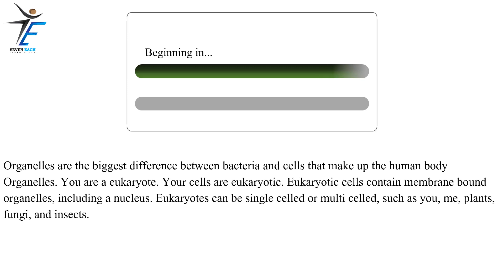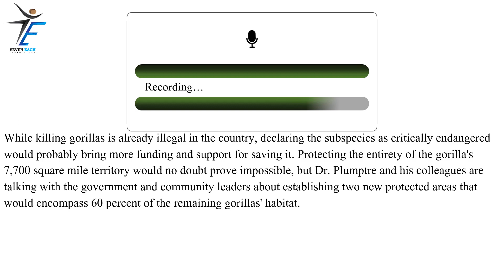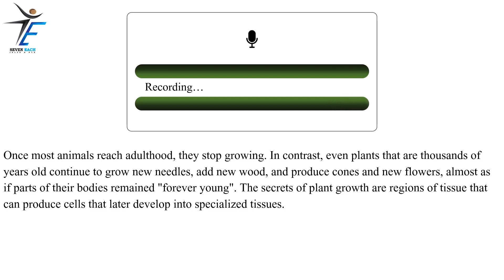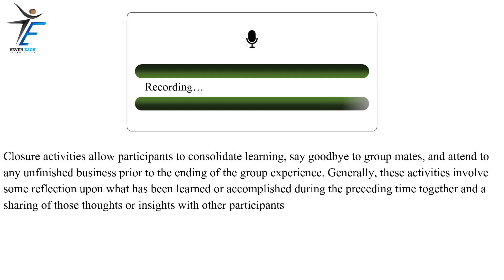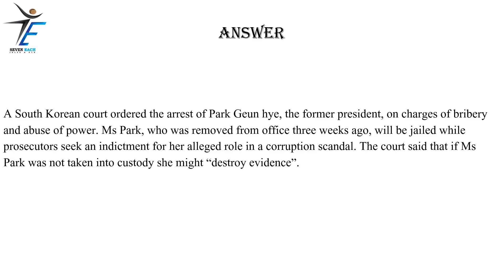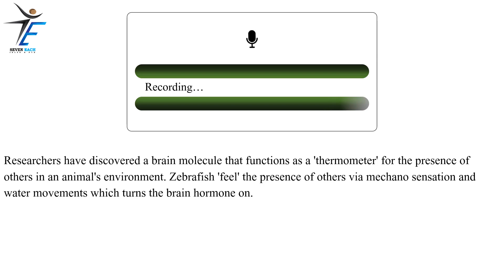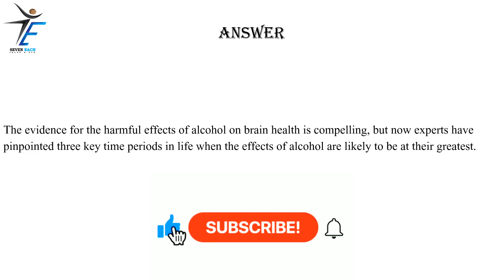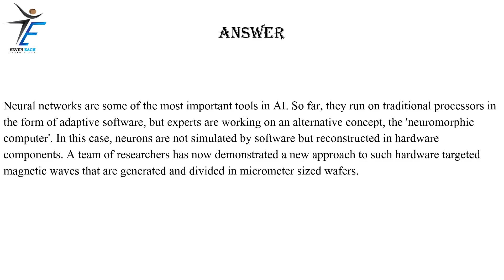PTE Speaking Read Aloud | part-25 | July 2023 Exam Predictions.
PTE Speaking Read Aloud | part-25 | July 2023 Exam Predictions | pte speaking.

pte
PTE

MUST WATCH
pte
PTE

pte speaking
English
#2023 pte
seven Each Ielts and pte
pte 2023
read aloud pte
speaking pte
pte practice test
Prediction 2023
#2023 predictions